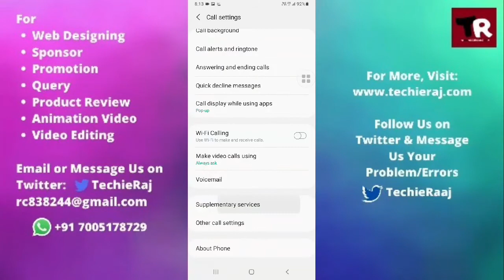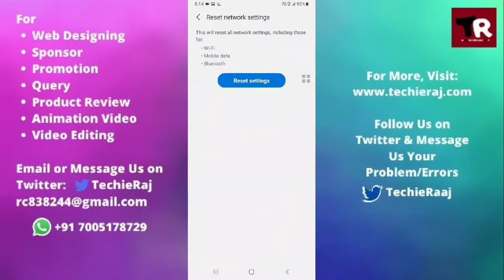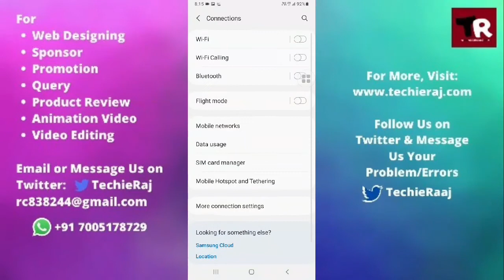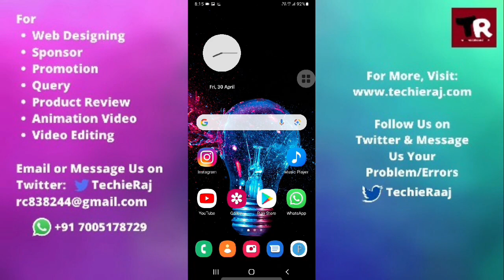Samsung M30 Incoming Call Problem Solved